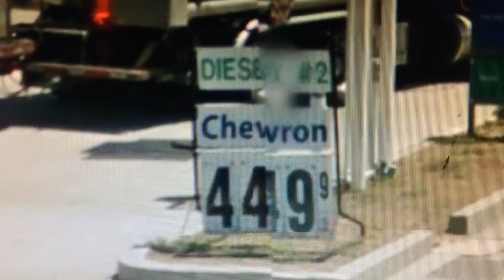Chevron Logos 2011-present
via YouTube Capture Taken from Gasoline San Mateo CA 2011 Woodlake